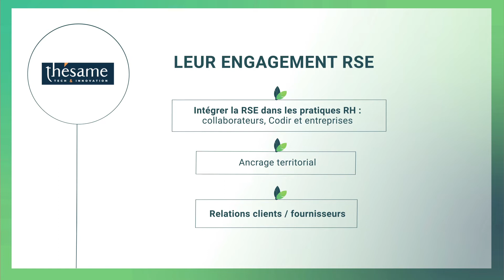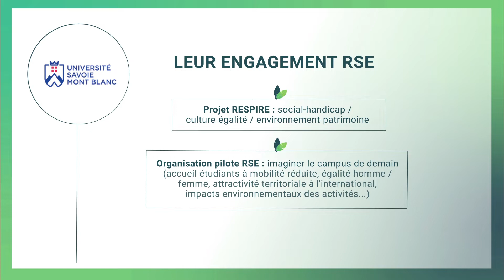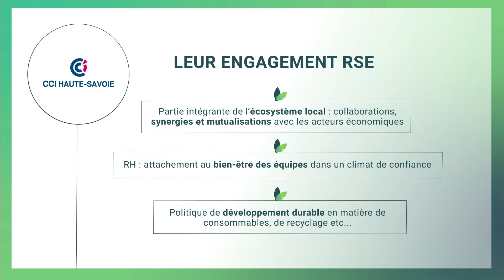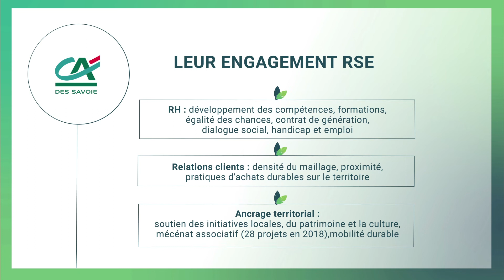La Responsabilité sociétale des Entreprises : la vision RSE industrielle de nos partenaires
Nos partenaires historiques : CETIM THESAME USMB ALPEGE CSM HAUTE-SAVOIE SNDEC CCI HAUTE-SAVOIE CMA OSST BPAURA CADS BPIFRANCE